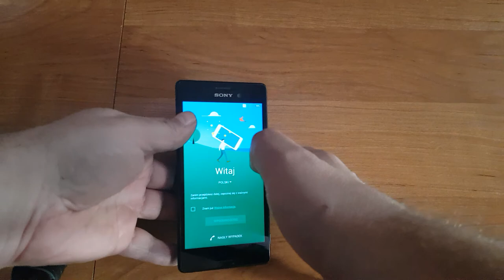Sony Xperia M4 Aqua